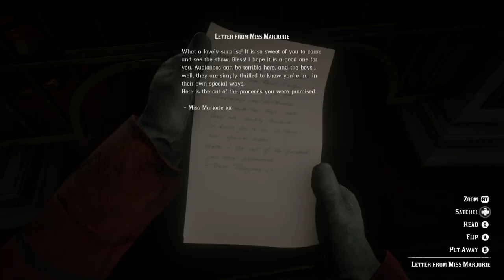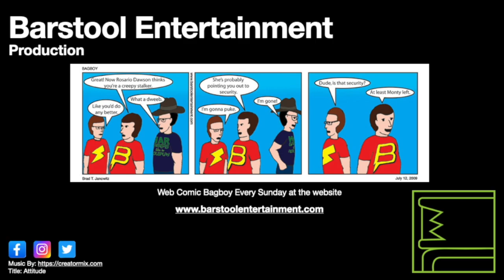Red Dead Redemption 2: Smell Of Grease Paint Addendum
I discovered this when I was having some fun with the vampire as John.